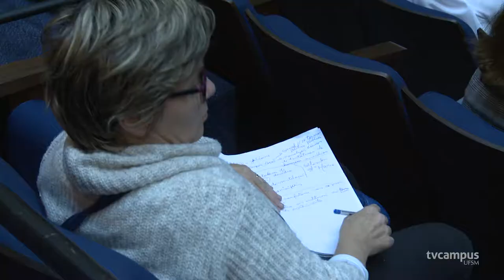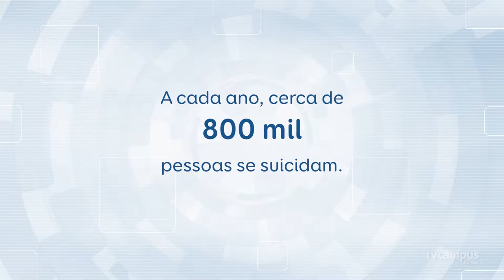Atividades do Setembro Amarelo acontecem na UFSM - TVC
O que a cor amarelo representa pra você?!

De modo geral e, principalmente no mês de setembro, ela representa solidariedade, apoio e acolhimento! Muitas instituições da UFSM e Santa Maria se unem para mostrar que falar sobre os momentos difíceis é a melhor solução! Confira.